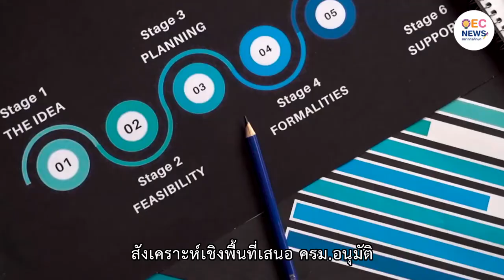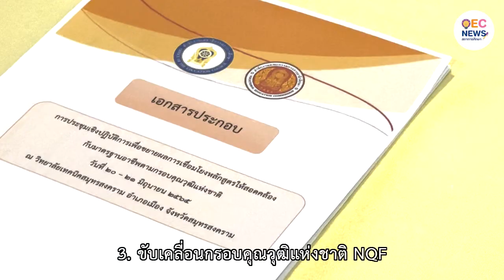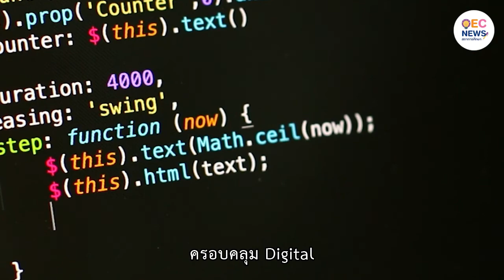OEC Navigator Ep.13 l Review 6 เดือน สกศ.ต้องไปต่อ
ตลอด 6 เดือนที่ผ่านมา สภาการศึกษาวางเป้าหมายเพิ่มประสิทธิภาพการศึกษา 💡 ตามนโยบายของกระทรวงศึกษาธิการและยุทธศาตร์ชาติ มุ่งเป็นเข็มทิศทางการศึกษา 📌 ผนึกกำลังเสาหลักเศรษฐกิจขับเคลื่อนงานด้านการศึกษาอย่างต่อเนื่อง ✨

📝OEC News สภาการศึกษา